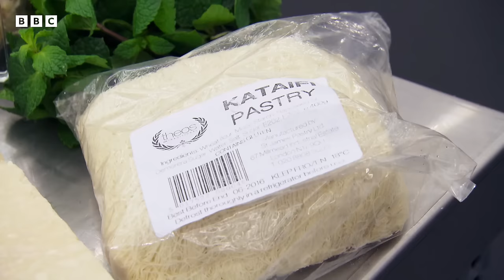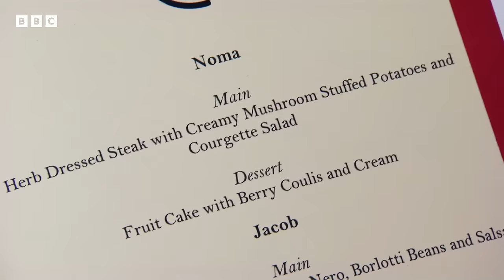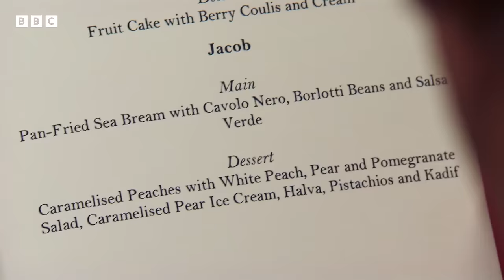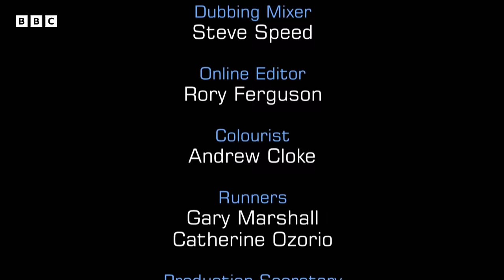Pan-Fried Fillet Of Sea Bream Impresses Guest Judges! | S12 E8 | Full Episode | MasterChef UK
Pan-fried fillet of sea bream with cavolo nero salad and a salsa verde goes down a delight for the MasterChef guest judges! Will it be enough to send Jacob through?